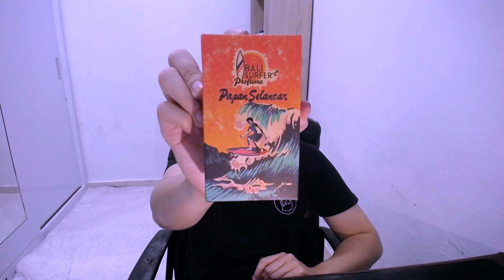REVIEW PARFUM PAPAN SELANCAR | BALI SURFER'S PERFUME